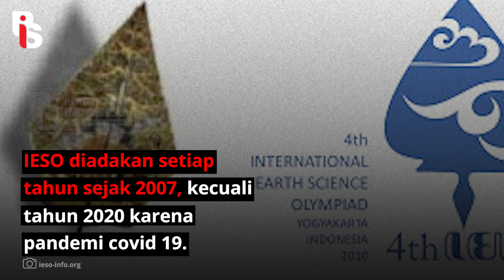PELAJAR INDONESIA RAIH 14 MEDALI DI OLIMPIADE ILMU KEBUMIAN I Cindy Florencine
Pelajar Indonesia membanggakan! Delapan siswa Indonesia berhasil menyabet 14 medali dari ajang Olimpiade Sains Bumi Internasional (IESO) ke-15.  Ke 14 medali itu terdiri dari dua medali emas, empat perak dan delapan medali perunggu. Pada IESO tahun lalu, Indonesia hanya meraih 7 medali, dengan rincian 3 medali perak dan empat medali perunggu. IESO adalah ajang kompetisi ilmiah yang dilombakan mencakup pengetahuan geologi dan geofisika, hidrologi dan oseanografi, atmosfer dan astronomi.  Kegiatan ini dipayungi International Geoscience Education Organization (IGEO). Pelajar Indonesia, Kami Bangga padamu!

Apps Helo    : Gerakanpis
Snack Video : Gerakan pis